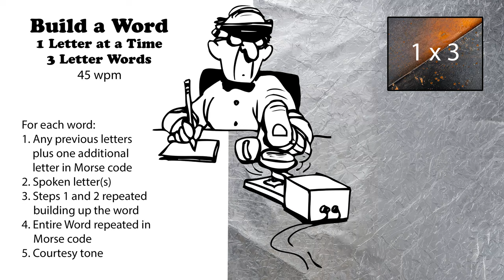Build A Word - 1 Letter At A Time - 3-Letter Words - 45wpm